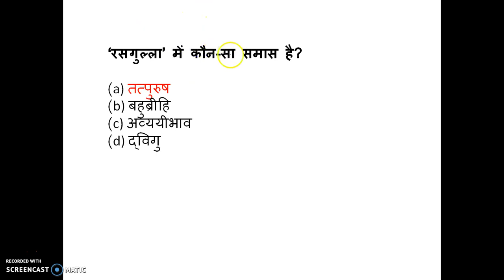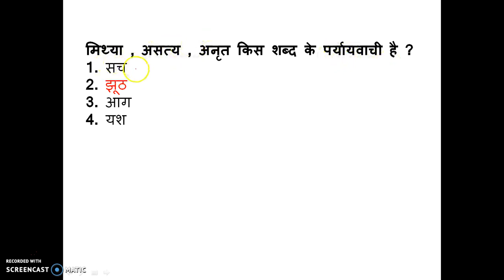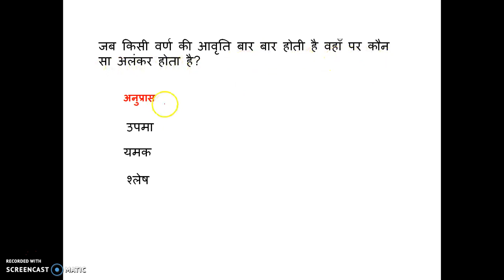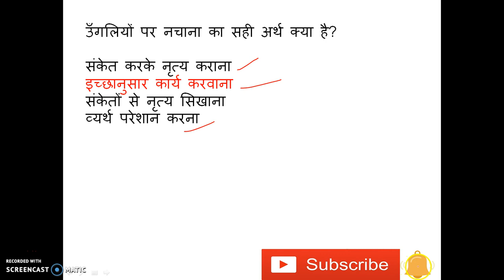HINDI GRAMMAR MCQs for KVS PRT EXAM-2018